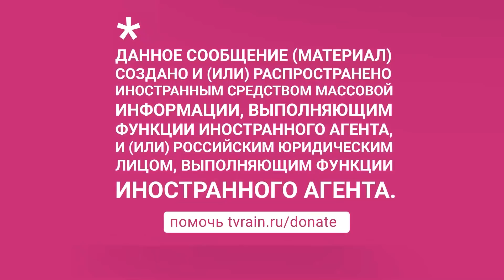Разведка США предупредила союзников о возможном скором «вторжении» России в Украину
Американская разведка предупредила своих союзников по НАТО о скором вторжении России в Украину. Об этом пишет издание The New York Times со ссылкой на свои источники. Утверждается, что спецслужбы предупредили партнеров, что осталось «мало времени» для того, чтобы помешать России. По данным источников издания, в этот раз США серьезно относится к наращиванию войск у российско-украинской границы и не считают это блефом со стороны российского руководства.
Обсудили возможность вторжения в Украину с Владимиром Фесенко, политологом, главой Центра прикладных политических исследований «Пента».